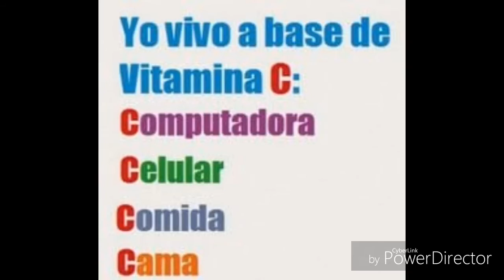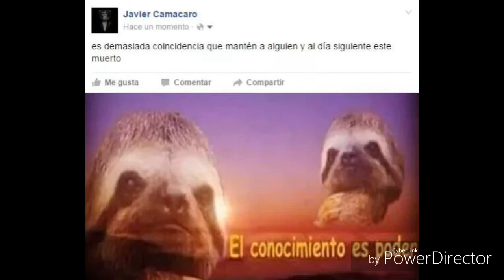SÁBADO DE MOMOS !! #1